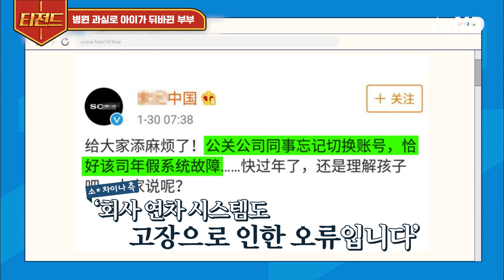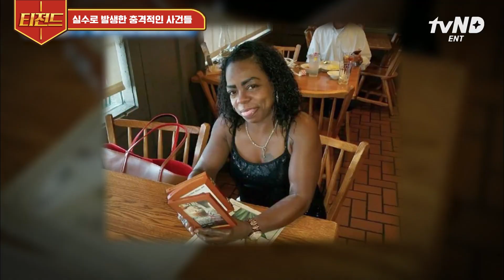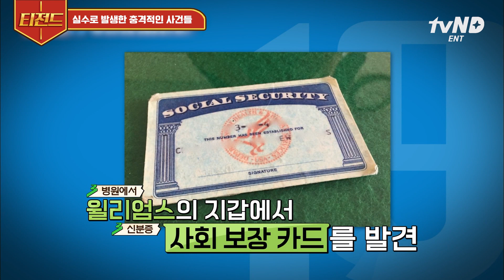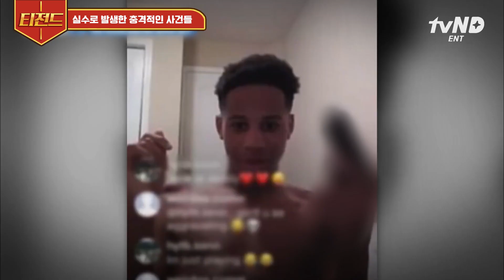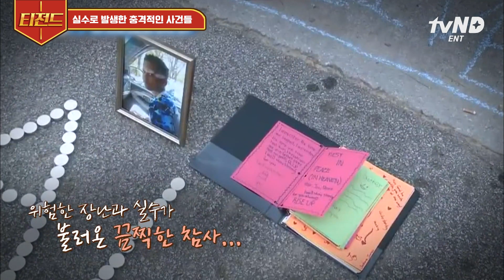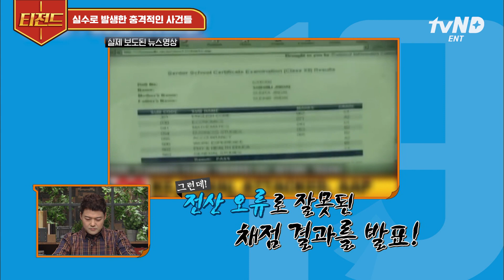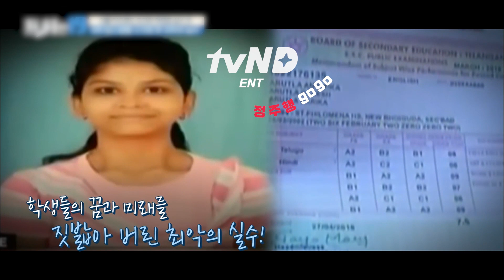[티전드] '내 아이라기엔 너무 안 닮았는데…' 유전자 검사 불일치 후 이혼까지 했는데 아이가 뒤바뀌었다?!